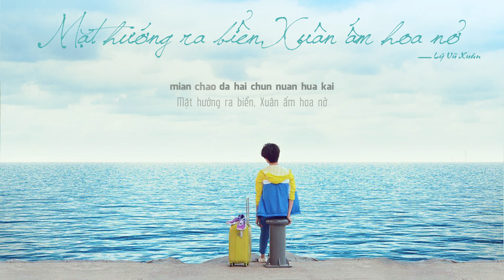[Vietsub + Kara] Lý Vũ Xuân - Mặt Hướng Ra Biển, Xuân Ấm Hoa Nở | 李宇春《面朝大海，春暖花开》 CD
"Mặt hướng ra biển, xuân ấm hoa nở" là tác phẩm thơ tiêu biểu của nhà thơ nổi tiếng Hải Tử, từ khi ra đời cho đến nay, lưu truyền giữa quần chúng, trở thành thứ bảo hộ tinh thần của vô số người. Trong mùa xuân đặc thù này, Lý Vũ Xuân hát bài thơ này thành một bài hát, lấy đó để khắc ghi những ngày tháng chờ đợi hoa nở quá lâu ấy và những nỗi tiếc nuối vùi sâu trong đông lạnh ấy; và dùng bài hát này để nghênh đón niềm vui xa cách lâu ngày gặp lại và mùa xuân mãi không vắng mặt.

💠 CCTV Kinh Điển Vịnh Lưu Truyền: Ngày mai (8.4), Vũ Hán sắp đón chào thời khắc quan trọng, giải trừ quản chế giao thông, giải trừ cách li Vũ Hán - Hồ Bắc, chúng tôi mượn thơ của Hải Tử, nhạc của Lý Vũ Xuân, chúc phúc mỗi một người - Từ mai trở đi làm một người hạnh phúc, mặt hướng ra biển, xuân ấm hoa nở.